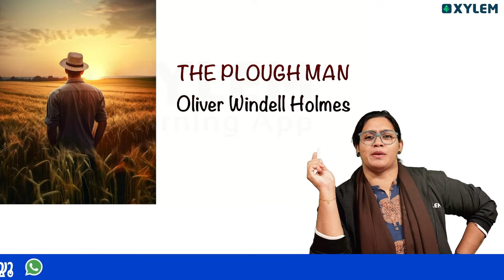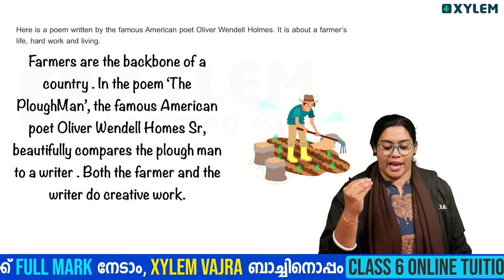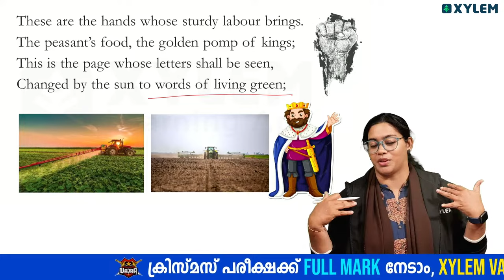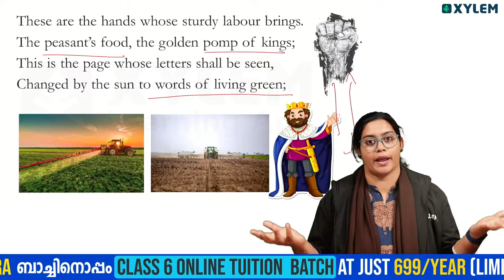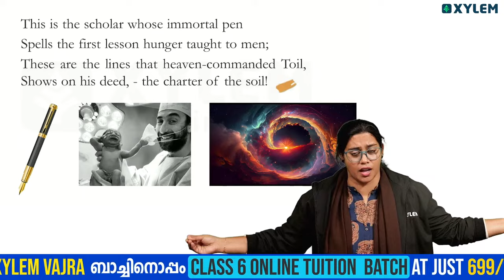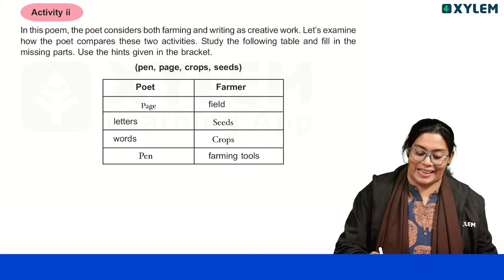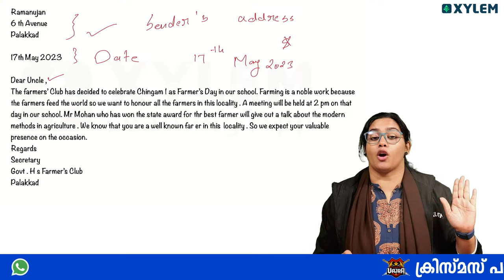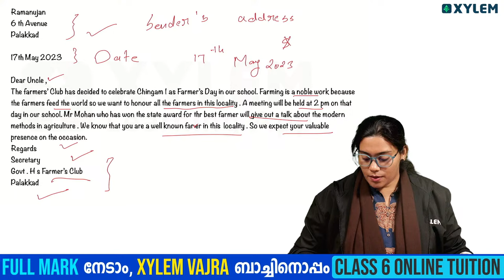Class 6 English | The Ploughman | Xylem Class 6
👋Hello, Brilliant Class 6 Students👋💚
Here, we aim to provide high-quality educational content and live videos to help students in Class 6th State excel in their studies specially curated for Class 6 students. Get ready to elevate your math exam with Xylem class 6 - your ultimate source for educational excellence.
LIVE - English:- In this class, we're going focus on Chapter: The Ploughman. Let's Study an extraordinary session that will transform your exam preparation as our expert educator delves into the intricacies of the exam with a particular focus on Chapter: The Ploughman. Xylem Class 6 is dedicated to your academic excellence, tailoring content specifically for Class 6 students. This live stream promises an engaging and insightful journey that will prepare you to tackle your exams head-on. Your time is valuable, and so is your educational journey. Join us for a session that promises to revolutionize your exam strategy. Dive into the world of Chapter: The Ploughman and gain a competitive edge. This Live is specially curated for you, the ambitious students of Class 6, to make sure you're fully prepared and confident.

All The Best For All Students of Xylem Class 6 for Your Annual Exam Day.